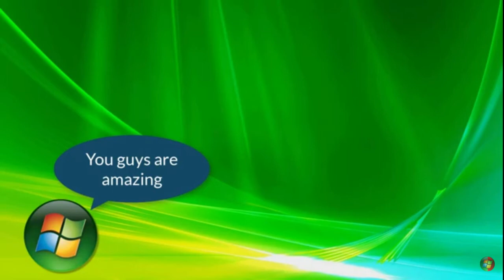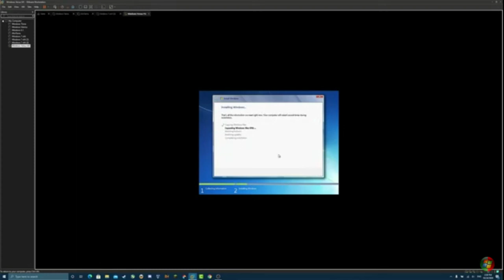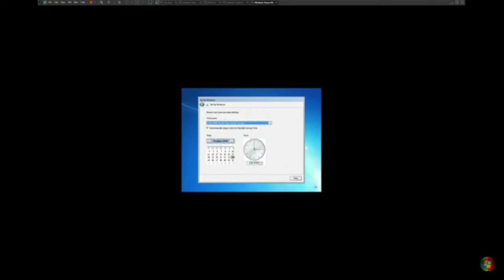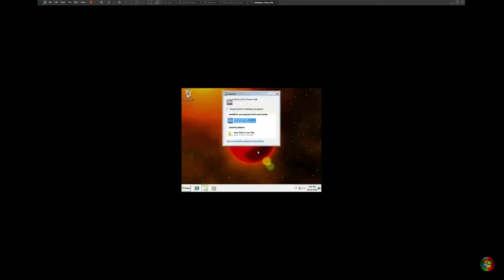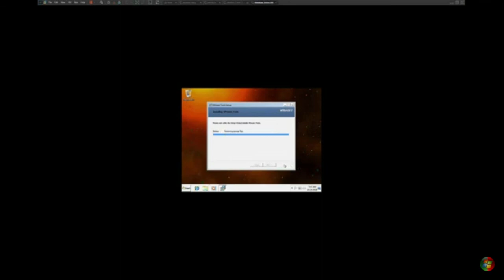Installing Windows Venus